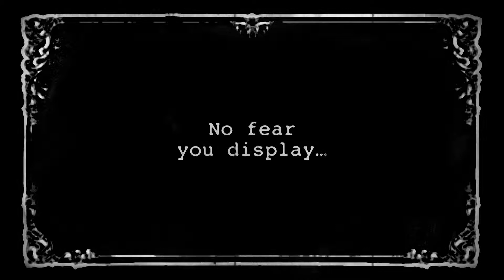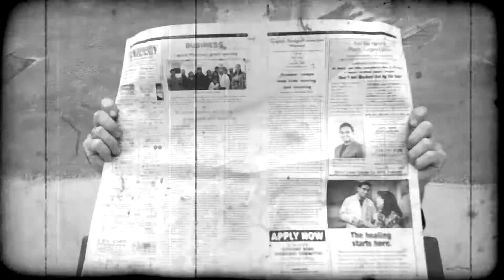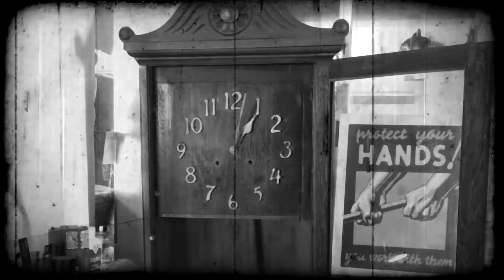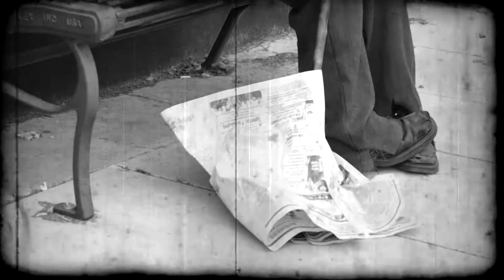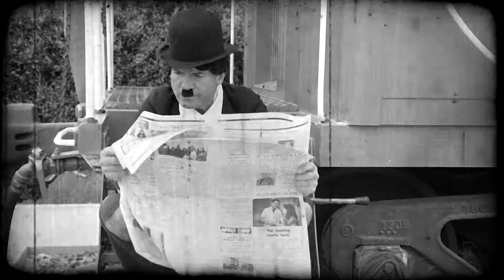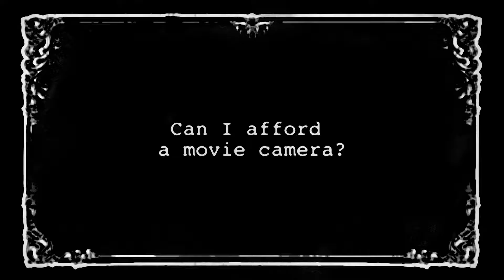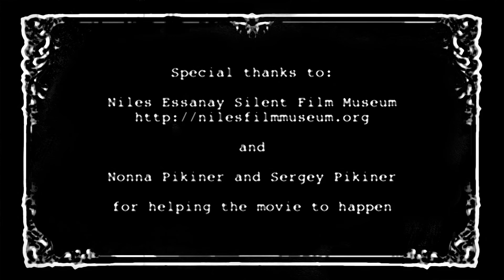The First Step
* Best Documentary 2016 HD WW2 Battleship Documentary - History Channel Documentaries 2016 [SD 360p]

* Best Documentary 2016 The Bombing War WWII Documentary [SD 360p]

* Best Documentary 2016 The Torpedoes of WWII Documentary [SD 360p]

* Best Documentary Films 2016 THE NAVAL GUN AT OKINAWA WWII DOCUMENTARY FILM 83182 [SD 360p]